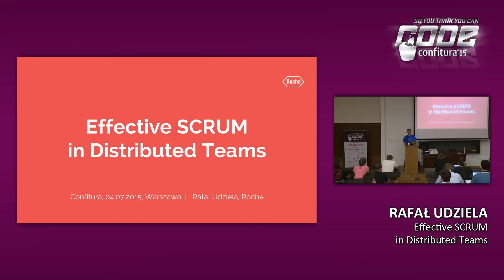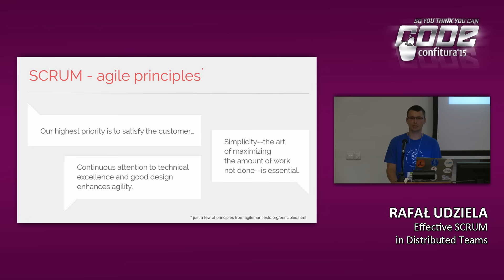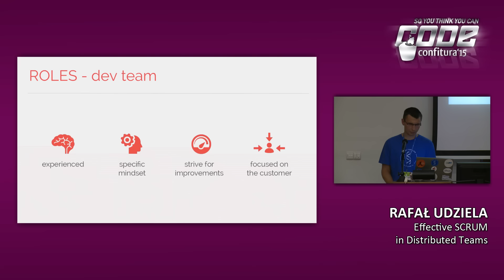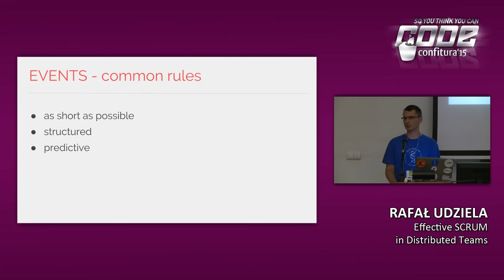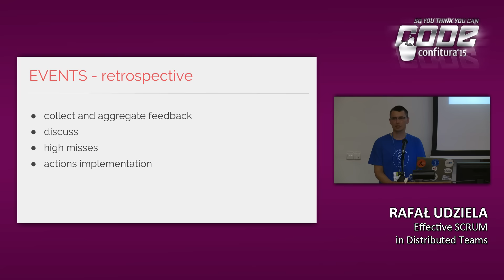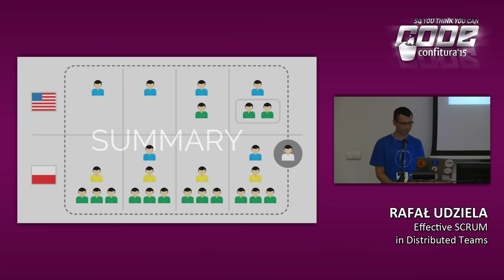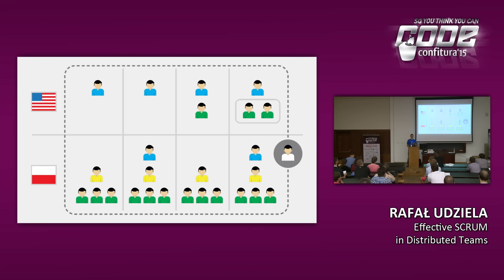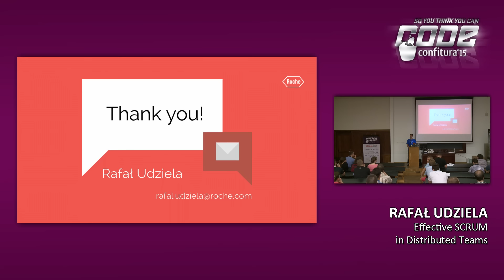2015 - Rafał Udziela - Effective SCRUM in distributed teams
SCRUM does not work. Agile is another buzzword. Having SCRUM implemented for distributed teams is like trekking on Hua Shan trail. Really?! Is SCRUM just about a board and a collection of meetings? Let me share my experience from leading distributed teams and walk you through the important aspects of agile that people often misses. I will describe the key elements of work environment, including people, roles, events, etc, where distributed teams spread across the globe work successfully using SCRUM for a complex biotechnology domain.